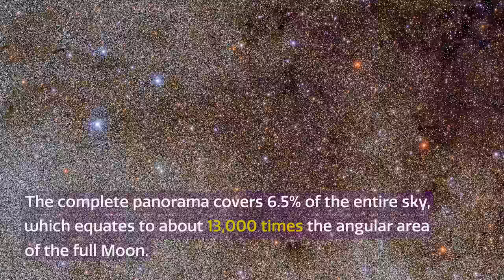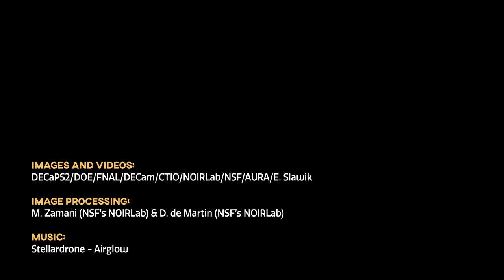Billions of Celestial Objects Revealed in Gargantuan Survey of the Milky Way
Astronomers have released a gargantuan survey of the galactic plane of the Milky Way. The new dataset contains a staggering 3.32 billion celestial objects — arguably the largest such catalog so far. The data for this unprecedented survey were taken with the Dark Energy Camera, built by the US Department of Energy, at the NSF’s Cerro Tololo Inter-American Observatory in Chile, a Program of NOIRLab.

Credit:
DECaPS2/DOE/FNAL/DECam/CTIO/NOIRLab/NSF/AURA/E. Slawik

Image Processing:

M. Zamani (NSF's NOIRLab) & D. de Martin (NSF's NOIRLab)

Stellardrone -- Airglow